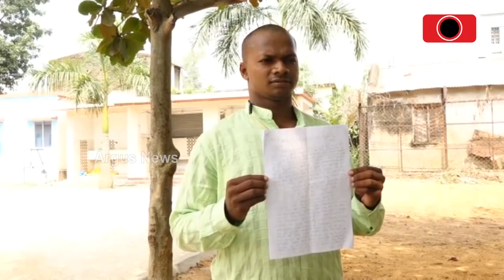ନିର୍ବାଚନ ଦିନ କିଡନାପ ହେଲେ kcc ବ୍ୟାଙ୍କ ଡାଇରେକ୍ଟର ପଦ ପାଇଁ ପ୍ରତିଦ୍ବନ୍ଦୀ କରୁଥିବା ପ୍ରାର୍ଥୀ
ମାଲକାନଗିରି ଜିଲ୍ଲା kcc ବ୍ୟାଙ୍କରେ  ଡାଇରେକ୍ଟର ପଦବୀ ପାଇଁ ନିର୍ବାଚନ ହୋଇଥିଲା । ତେବେ ଏହି ନିର୍ବାଚନରେ ହଲଧର କୋପେ ନିର୍ବାଚନ ଲଢ଼ିବା ପାଇଁ ନାମଙ୍କ ଦାଖଲ କରିଥିଲେ । ହେଲେ ନିର୍ବାଚନ ଦିନ ହଳଧର କୋପେ ନିଜ ଏଜେଣ୍ଟ ପାଖକୁ ଯିବା ସମୟରେ ସେ କିଡନାପ ହେଇଥିବା ପ୍ରକାଶ କରିଛନ୍ତି ।